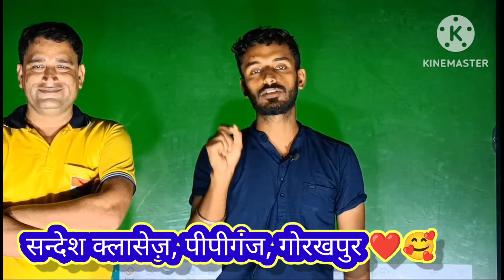❤️एक_बच्चें_ने_बताया_सन्देश_क्लासेज़_एक_कोचिंग_नही_एक_परिवार_हैं_emotions_हैं❤️🥰🤘😊😍🙏🙏🔥🔥prashantsir😊